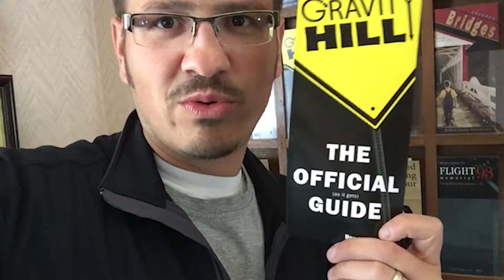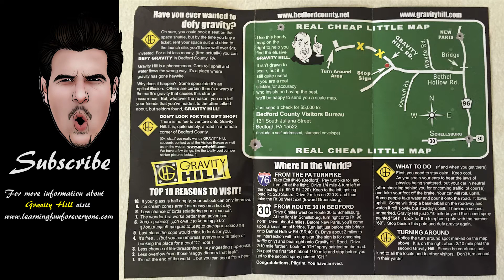Mysterious Gravity Hill Phenomenon in Pennsylvania | Mister C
Gravity Hill is one of those places you visit and you have to look around a bit to figure out what is really going on.  Mister C explores phenomenon of gravity hill and shares some video for you to determine for yourself what might actually be occurring!  Here's a hint:  gravity is certainly at work!